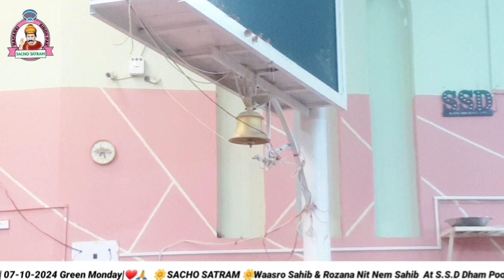SSD Waasro Sahib & Rozana Nit Nem Sahib at Pooj Raharki Sahib Sindh 07-10-2024 Green Monday❤🙏❤